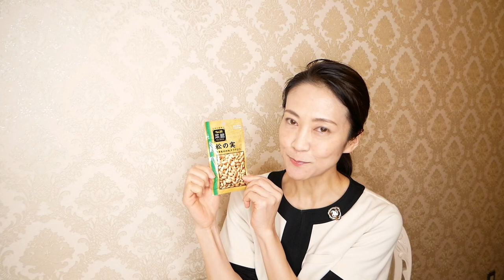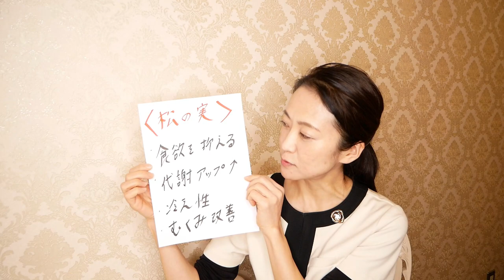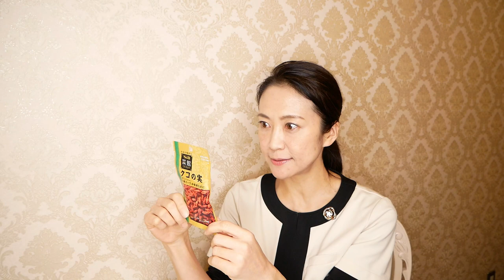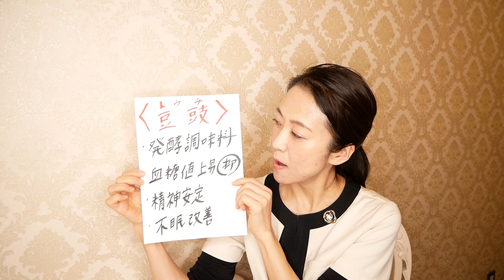【食べて痩せる】業務スーパーで買えるダイエット中におすすめの食材TOP３!!!【美腸活】